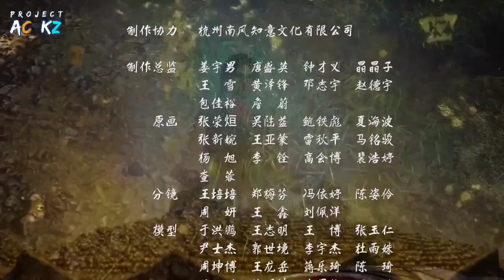KEBERHASILAN KAISAR EMPEROR 🔥‼️ - DONGHUA SUCCES EMPYREAN XUAN EMPEROR PART 1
donghua ini merupakan lanjutan donghua yang berjudul keberhasilan kaisar xuan   musim , dan tentunya alur cerita donghua ini sangat seru

di channel imam tantow juga terdapat donghua update dan donghua terbaru yang pastinya tak kalah seru.

Sinopsis Kesuksesan Kaisar Empyrean Xuan
Wang Fan, yang memiliki Teknik Bela Diri Sembilan Surga Kaisar Xuan, awalnya hanyalah murid dari Akademi Haung Jin. Untuk membalas dendam kakaknya, dia mengenakan topeng Raja Harimau Perak. Sejak saat itu, ada satu lagi Raja Harimau Perak yang mengancam dunia! NamakuWang Fan, raja raja, Fan biasa. Kenakan topengnya, aku adalah Raja Harimau Perak. Terlepas dari topengnya, saya adalah Wang Fan biasa. Wang dari kata raja Sejati, Fan dari kata biasa. Jika melepaskan topeng, aku hanyalah Wang Fan biasa